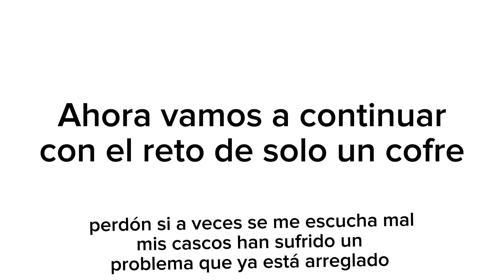Estoy sufriendo/ Los mierdafios/1.5/Solo loot del primer cofre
Al final del vídeo se me coló algo, soy tonto